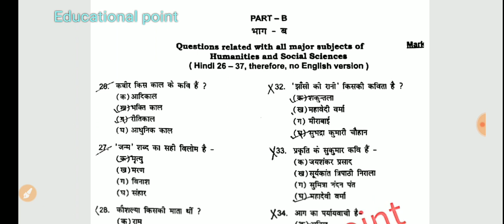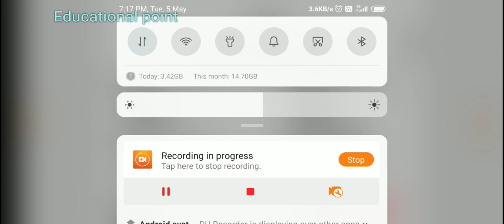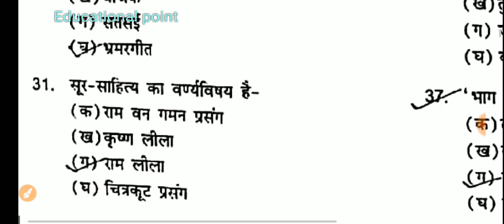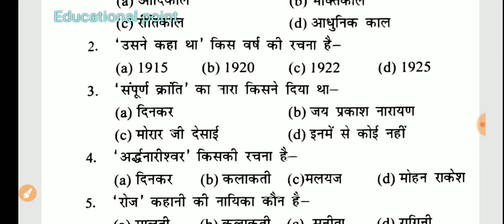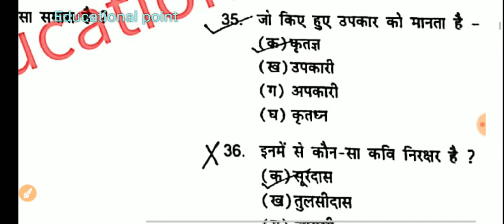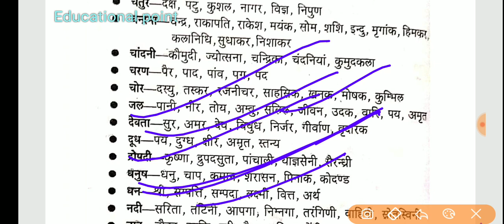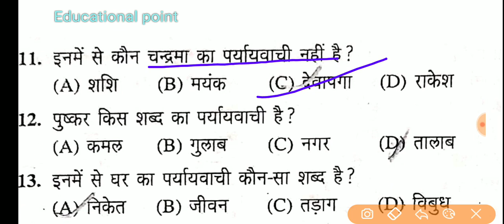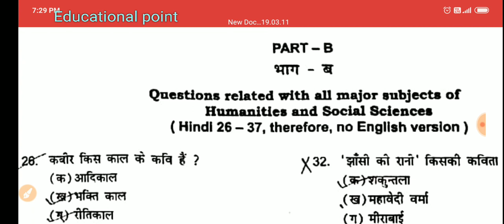Patna University/ Women's College Hindi Class - 1 BA| paryayvachi shabd|Important questions For Exam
Patna University/ Women's College Hindi Class - 1| paryayvachi shabd|Important questions For Exam|

Patna /Womens college /university all course And Bca(Vocational)  Reasoning class 3Entrance Exam Class - 3||2020

आपको Patna university Entrance Exam की मेरी सभी Class Sabhi Course की यहा से मिलेगी 👇

Join Our Patna University paid WhatsApp Group Rules 👇
Step - 1
One Time Payment only - 20rs
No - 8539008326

Step - 2
Send Screenshot Me And Written For Patna university
Then Add You
आपके द्वारा पूछा गया Questions की Sir Group तो Free होनी चाहिए तो फिर Money क्यु?
उत्तर - हम सब जानते है कि Group में ढेर सारे असमाजिक लोग आ जाते है और उनके इस कारन पूरा ग्रुप के लोग परेशान होते है तो अगर जो Padhne वाले होंगे वही Fee Payment कर के Group Join करेंगे 🙏 और काफी कम होगी संभावना की वो ग्रुप मे असमाजिक डालेंगे

And आज की previous year question की Pdf Apko telegram पे मिलेगा
वेसे Direct link